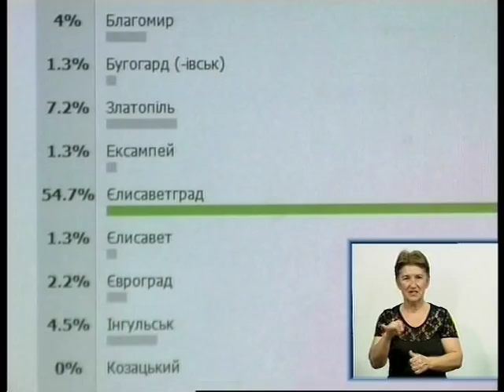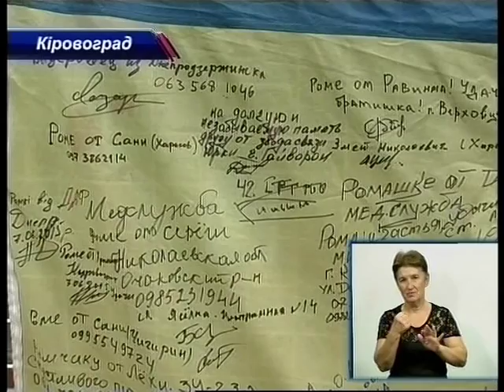День за днем 04.08.2015